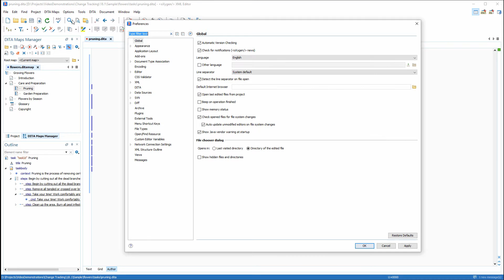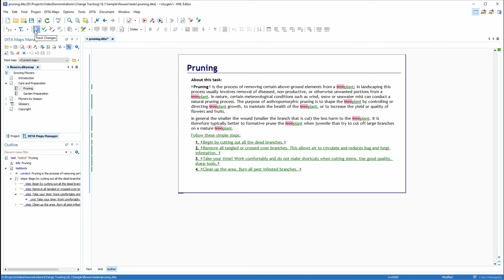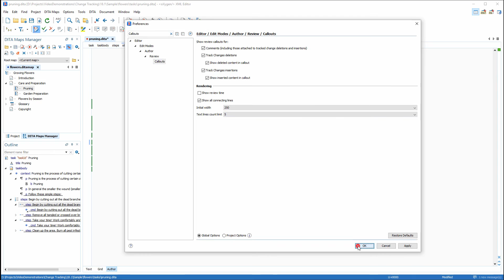Change Tracking in Oxygen XML Editor 18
This demonstration covers the basic aspects of the change tracking mechanism implemented in oXygen.